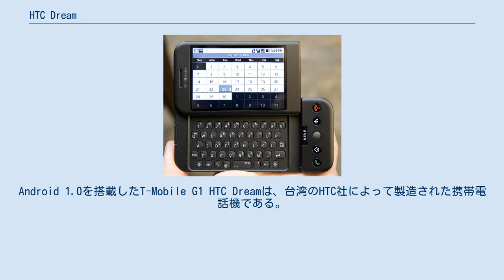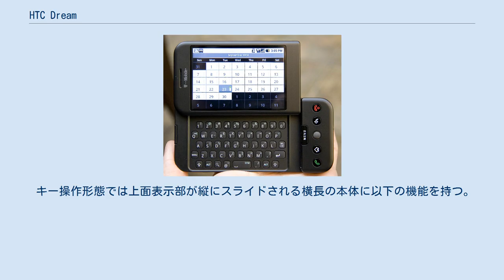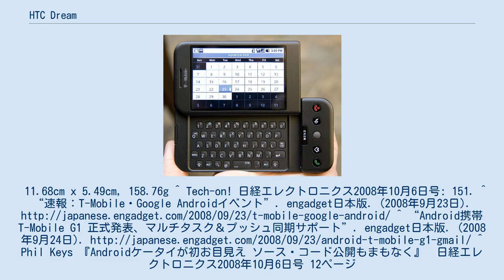HTC Dream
Android 1.0を搭載したT-Mobile G1 HTC Dreamは、台湾のHTC社によって製造された携帯電話機である。
アメリカの移動体通信事業者であるT-Mobile USから2008年10月22日にアメリカでT-Mobile G1として発売された。
 HTC Dreamは、米Google社が開発した携帯電話向けプラットフォームであるAndroidを搭載した多機能電話機（スマートフォン）として世界最初に販売された携帯端末である。
 台湾のHTC社が製造したこの携帯端末機は、北米では携帯電話キャリアのT-モバイル USAへ供給され、2008年10月22日より2年契約時の価格：179.99米ドルで販売されている。
イギリスでは2008年11月、その他欧州各国では2009年第1四半期に発売が予定されている。
 代表的な企業用メールサーバーであるMicrosoft Exchange Serverには対応していないため、ビジネス用途には制約がある。
 キー操作形態では上面表示部が縦にスライドされる横長の本体に以下の機能を持つ。
11.68cm x 5.49cm, 158.76g ^ Tech-on! 日経エレクトロニクス2008年10月6日号: 151. ^ “速報：T-Mobile・Google Androidイベント”. engadget日本版. (2008年9月23日). ^ “Android携帯 T-Mobile G1 正式発表、マルチタスク＆プッシュ同期サポート”. engadget日本版. (2008年9月24日). ^ Phil Keys 『Androidケータイが初お目見え ソース・コード公開もまもなく』　日経エレクトロニクス2008年10月6日号 12ページ